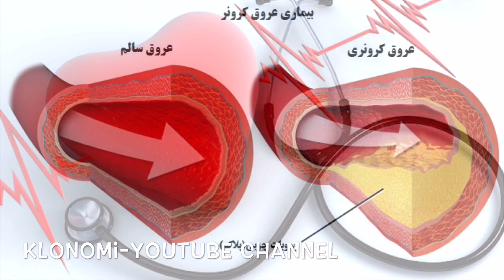نسخه مشهور آلمانی ها برای بازکردن رگــــــ ها